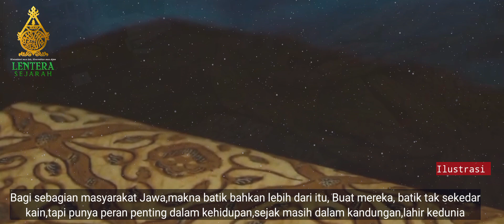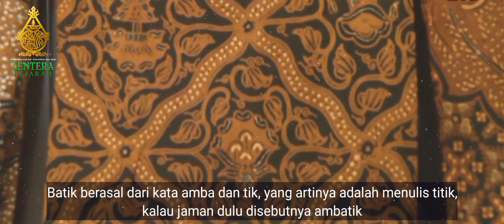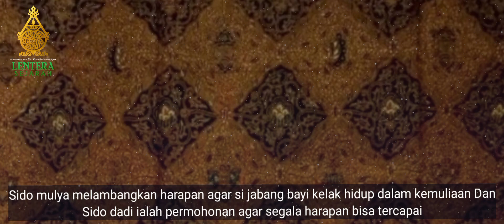Batik Wahyu Tumurun, Pakaian Khusus I'tikaf Ramadhan Sultan Hamengkubuwono I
Batik Wahyu Tumurun, Pakaian Khusus I'tikaf Ramadhan Sultan Hamengkubuwono Ibn

Jangan lupa ikuti kegiatan kami di Tiktok dan Instagram di @lenterasejarahperadaban

batik indonesia,filosofi batik,motif batik,batik wahyu tumurun,batik wahyu tumurun solo,motif batik wahyu tumurun